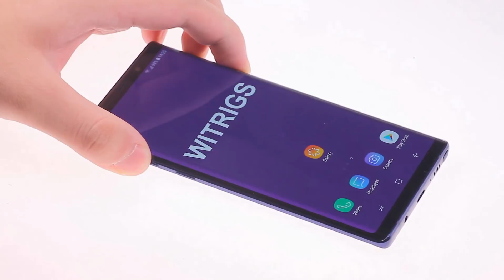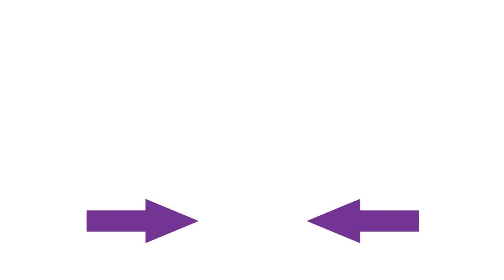Samsung Note 9 Rear Camera Replacement | Repair Guide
Tools:
1.Hair dryer/Heat Gun